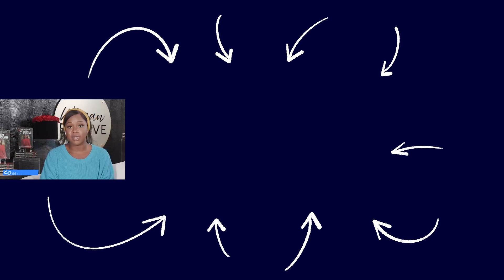The SECRET To Manifesting Success & Abundance TODAY! | Justin McRoberts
Justin McRoberts is an American author, speaker, retreat leader and songwriter from the San Francisco Bay area. McRoberts began his career writing and releasing two albums with 5 Minute Walk before the label disbanded in 2001. Since then, He has released eleven studio projects, several EPs, and three books.

Since 1999 Justin McRoberts has been a constant and noteworthy presence on the independent music scene. A songwriter, storyteller, teacher, and an advocate; he is one of those rare artists who blends artistry, honesty, and humor seamlessly. Sharing stories and songs with an audience is where Justin's gifts are most fully realized. His live shows strike a delicate balance between intellect and emotion, between inspiration and a call to action.

Central to Justin's work is advocacy on behalf of the poor and oppressed through Compassion International. Before working as an author and musician, McRoberts spent four years on staff with Young Life, during which time he wrote songs independently before being signed to 5 Minute Walk Records in 1998. Today, Stephen and Justin discuss Justin’s latest book, It Is What You Make of It.

NEXT STEPS MENTIONED IN THIS VIDEO:

1. Go to justinmcroberts.com.

TOPICS DISCUSSED IN THIS VIDEO:

[0:00] – Intro
[0:20] – It’s NOT What It Is.
[1:25] – Language & Shape to the Process of Life.
[2:49] – Time to Reopen Heart to Hope.
[6:05] – It Is What You Make of It.
[7:54] – Why is This the Message This Moment?
[16:09] – Covid – Now What Can You Do?
[19:12] – How Do We Shift the Mindset to the People to Let Them Know It’s What We Make of It? [19:12] – “No, Homey, You’re NOT Enough!”
[22:05] – Bridge.
[35:23] – Lay at Your Feet.
[46:46] – Trust God, Bro.
[47:50] – Ultimate Outcome.

ABOUT ME:

Hi, I'm Stephen Scoggins.  After fighting from homelessness and depression to build multiple businesses employing hundreds of amazing people, I've learned a lot about what it really takes to overcome your limitations and build your dream life.  Now, my goal is to help 1 million people get from where they are today, to where they want to be in life.  To help with that, I'm releasing videos on this channel several times per week and post regularly on social media.  On this YouTube channel, I interview the worlds foremost thought leaders on what it takes to master your life.  I also have a library of free resources, downloadable ebooks, and personality tests to help you become the person you always wanted to be.